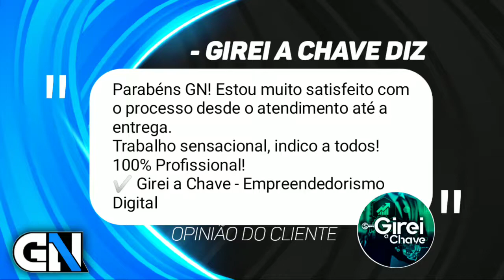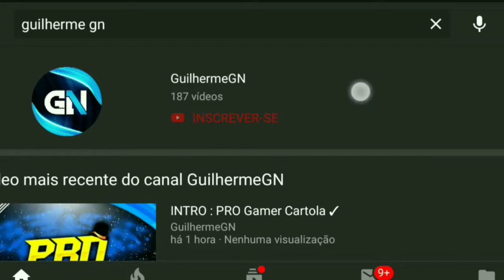INTRO : Girei a Chave ✓